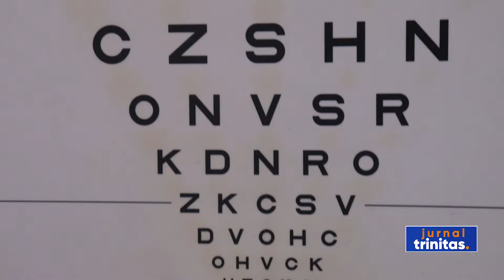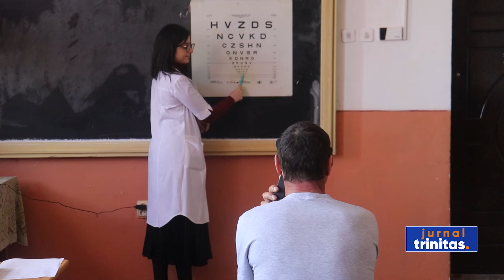Peste 140 de persoane din Mozăceni au beneficiat de investigații medicale gratuite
Peste 140 de persoane din comuna argeșeană Mozăceni au beneficiat astăzi de investigații medicale gratuite. Acțiunea a fost organizată de voluntarii de la Paraclisul Catedralei Naționale, în cadrul Campaniei  „Sănătate pentru sate”. Consultațiile au fost oferite de medici voluntari specialiști în cardiologie, ginecologie, gastroenterologie, dermatologie, oncologie, oftalmologie, urologie, psihiatrie, psihologie și medicină internă. Au fost efectuate totodată investigații EKG și ecografii.